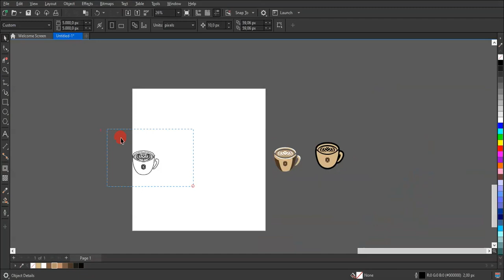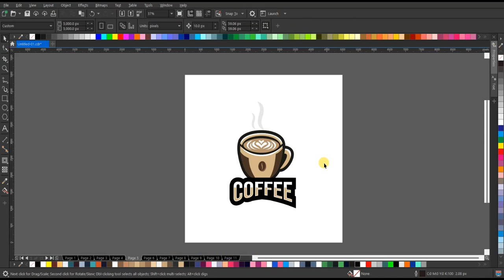Judul: "TERUNGKAP! RAHASIA DI BALIK LOGO ESPORTS Coffee: Desain Tanpa Suara!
Penasaran dengan misteri di balik logo esports Coffee? Simaklah video ini yang mengungkap secara detail bagaimana desainnya diciptakan tanpa suara! Jangan lewatkan kesempatan untuk mengetahui lebih lanjut tentang kisah menarik di balik sebuah logo yang begitu ikonik.